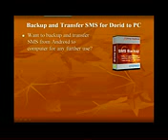Back UP your Digital World And get peace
Data. and to have relaxed mind.